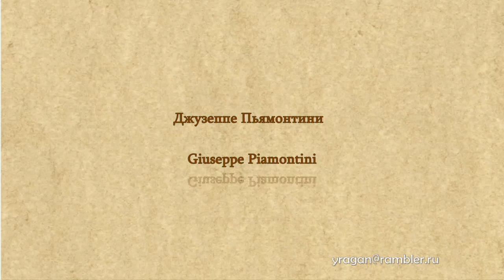Джузеппе Пьямонтини Giuseppe Piamontini биография работы